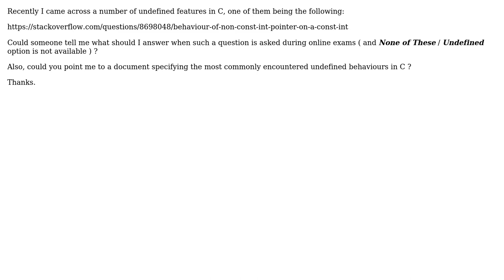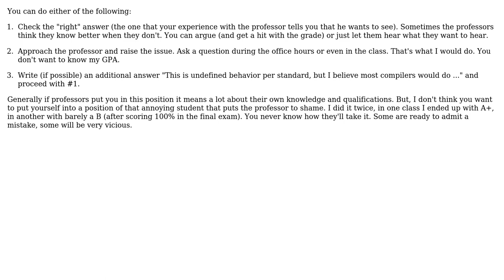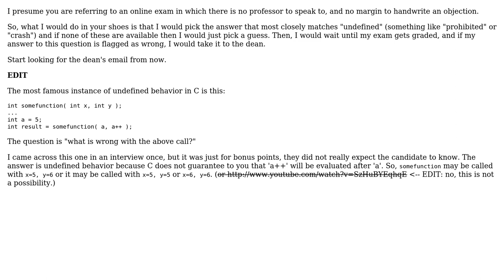Software Engineering: Undefined behaviours in C (2 Solutions!!)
Software Engineering: Undefined behaviours in C

With thanks & praise to God, and with thanks to the many people who have made this project possible! | Content (except music & images) licensed under CC BY-SA | Music | Images & others | With thanks to user SHOUBHIK BOSE user Mike Nakis user littleadv and the Stack Exchange Network Trademarks are property of their respective owners. You are responsible for your own actions.